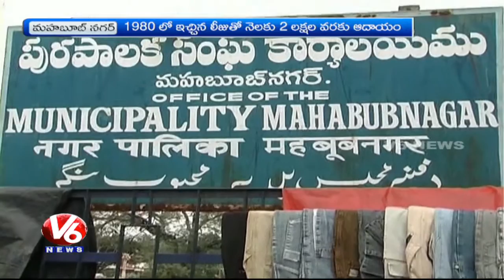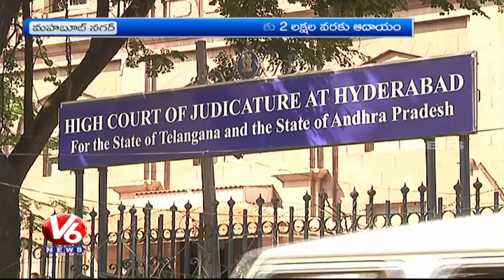Mahbubnagar Municipal Officials Concentrate On Government Shopping Complex | V6 News